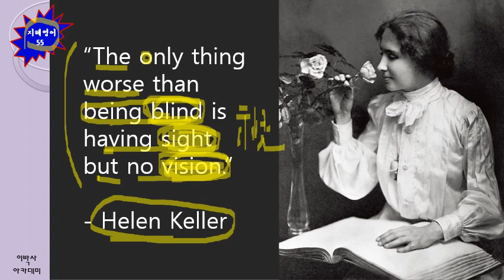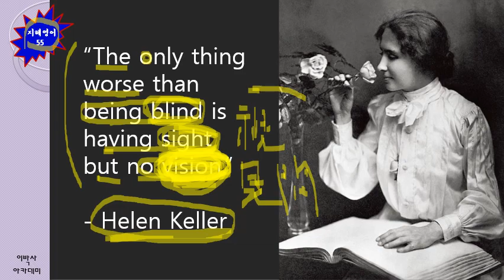[지혜영어] 나보다 더 불행한 사람은? | 헬렌켈러